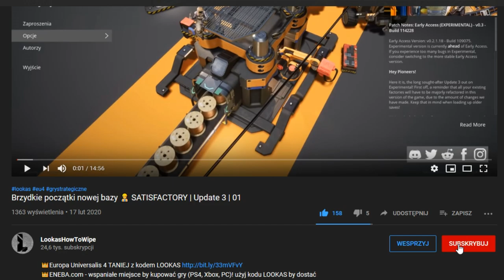PRAWDZIWIE ZJEDNOCZONA EUROPA!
Prusy odcinek 4/4

FILMY
🌍Play Lista:
ROZGRYWKA
⚔️Nacja:  BRANDENBURGIA
⚔️Modyfikacja : brak
⚔️Poziom trudności:  hard
⚔️Patch. 1.29.6
⚔️Osiągnięcia: Stworzyć Wielkie Prusso Niemcy
SPOŁECZNOŚĆ
😜Grupa FB: Imperialiści Lookasa